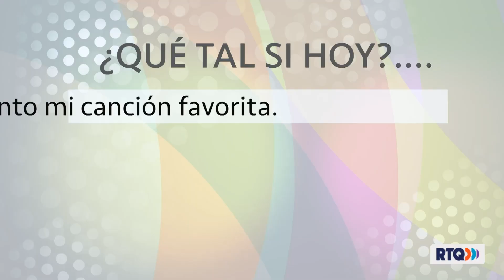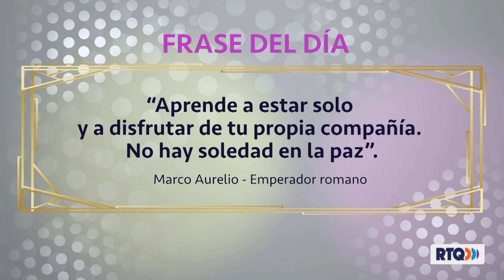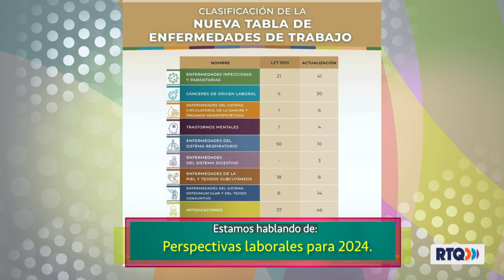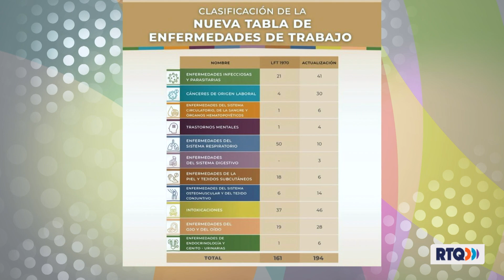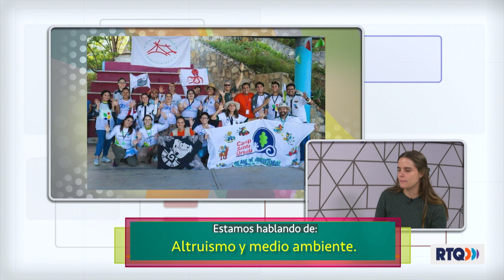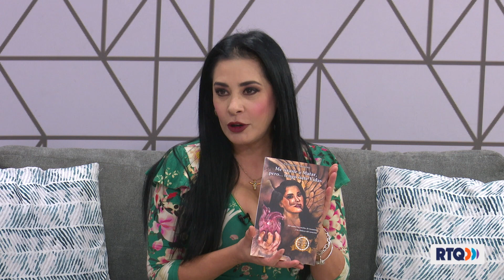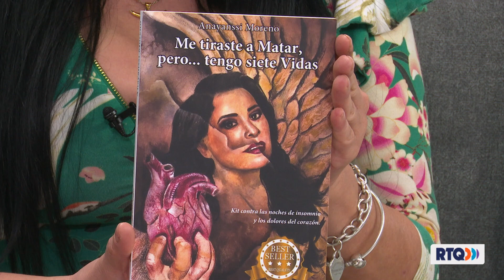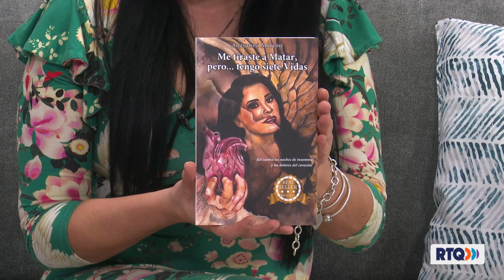AQUI EN CONFIANZA CON AMELIA - 08 DE DICIEMBRE